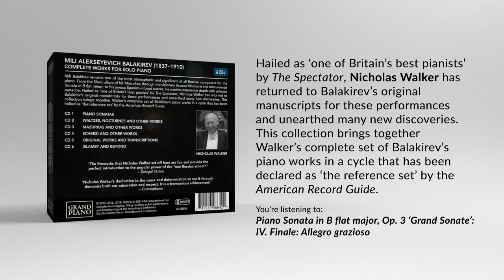Nicholas Walker presents Balakirev’s Complete Piano Works [6-disc boxed set]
This final volume in Nicholas Walker’s much-admired survey of the complete solo piano music of Balakirev includes the composer’s famous work for piano, Islamey, an exotic and ultravirtuoso oriental tale. Also featured are previously unpublished and unrecorded miniatures—pieces that are both poetic and, in the case of the Elegy on the Death of a Mosquito, witty. Transcriptions of Glinka are included, and Walker has arranged Balakirev’s passionate and sensual symphonic poem Tamara for solo piano, recreating textures redolent of the composer’s own piano style. He also plays Au Jardin, an Idyll-Étude of rapt beauty and tenderness.